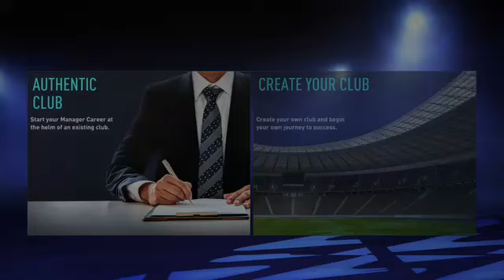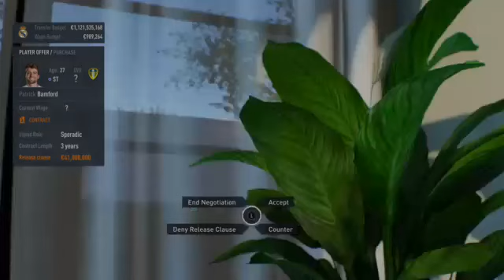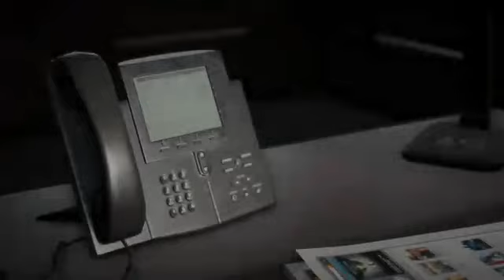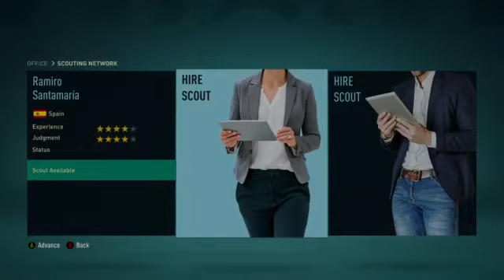FIFA22 Madrid road to glory S1 EP 1 buying players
Starting of with Madrid can i become the best Manager in Spain -- Watch live